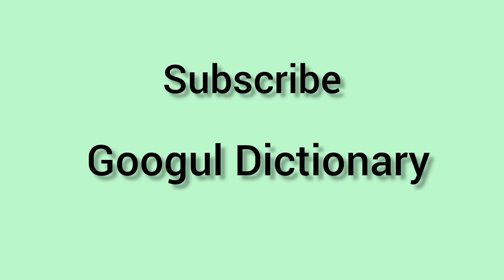ecstasy meaning in English & Telugu || Googul Dictionary